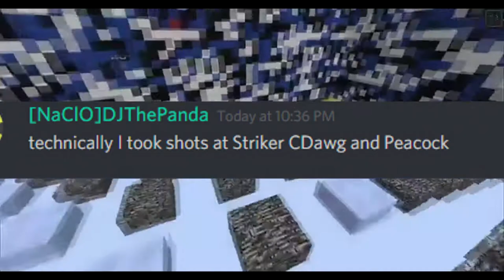Gupta On Drugs.mp88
Striker got em gud.